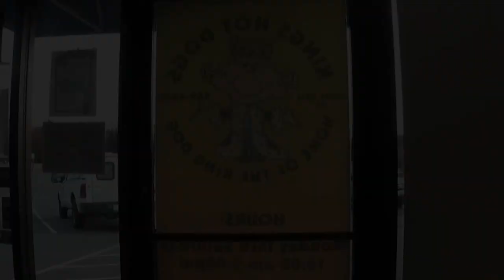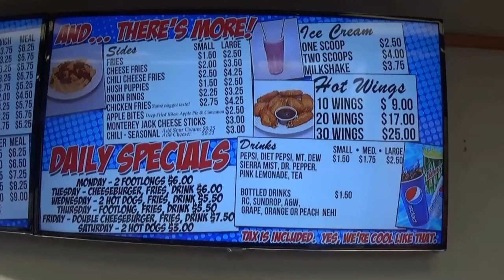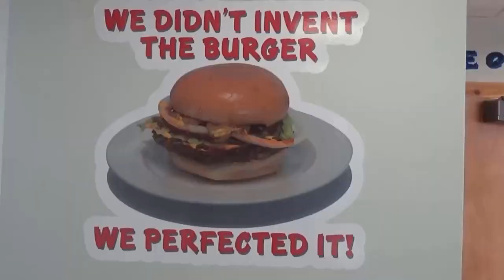Mid Atlantic 296